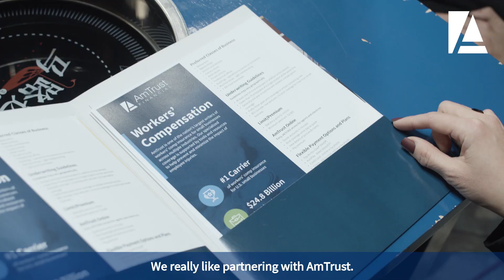Agents Choose AmTrust for Workers’ Comp | AmTrust Insurance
We asked our appointed agents: Why AmTrust? It turns out they recommend our Workers’ Compensation coverage to their clients for a variety of reasons. A few of our agent partners from across the country share what they particularly enjoy about working with AmTrust.

Find out more about our small business insurance solutions by visiting hhtps://